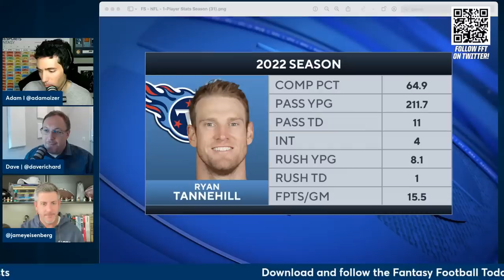Waiver Wire Week 14: BEST Pickups, Bye Week Replacements, Streamers | 2022 Fantasy Football Advice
*Timecodes Below

What injuries are we keeping an eye on as we get ready for Week 14 (2:55) and who are our top waiver wire priorities (4:05)? Is James Cook about to become a Fantasy starter? Can we trust Cam Akers? Nico Collins? Tyler Huntley? ... More news and notes (10:40) and the top three players at each position: QB (14:10), RB (18:32), WR (21:42), TE (23:13), DST (24:38), Kicker and IDP. We love Jared Goff if he is available. Greg Dulcich could have a big week and the Seahawks backfield might give us a streaming option ... Options in deep (29:18) and shallow (34:27) leagues, a recap of Saints-Bucs (36:00), the Dropometer (43:22) and a longer look at the waiver wire (45:38) ... Email us at

0:00 Intro

2:55 Injuries To Watch

4:05 Top 3 Waiver Adds

10:40 Injuries, News and Notes

14:10 Top 3 QBs

18:32 Top 3 RBs

21:42 Top 3 WRs

23:13 Top 3 TEs

24:38 Top 3 DST/Kickers

29:18 Deep Leagues

34:27 Shallow Leagues

36:00 MNF Recaps: Buccaneers Beat Saints 17-16

43:22 Drop-O-Meter

45:38 Waiver QBs

49:15 Waiver RBs

53:50 Waiver WRs

58:30 Waiver TEs

1:02:00 Waiver DST/IDP

In-season schedule on CBS Sports HQ:
10AM-1PM ET, Sun